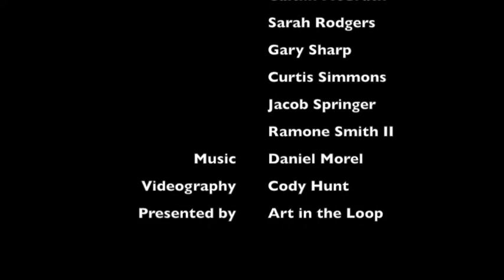Kansas City Calling 2016 (Excerpts)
Excerpts from Kansas City Calling at Prairie Logic on September 20, 2016. Included performances by the Jibrish Horn Quartet and UMKC Conservatory Horn Studio. Videography courtesy Cody Hunt. Program produced with support from Art in the Loop.

Performers: Lauren Chambers, Jeff Curtin, Nicole Deuvall, Josh East, Lauren Harris, William Keene, Caitlin McGrath, Gary Sharp, Curtis Simmons, Ramone Smith II, Jacob Springer, Sarah Rogers, and Madeline Tarantelli.